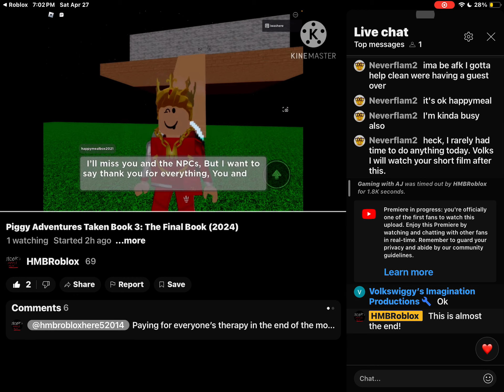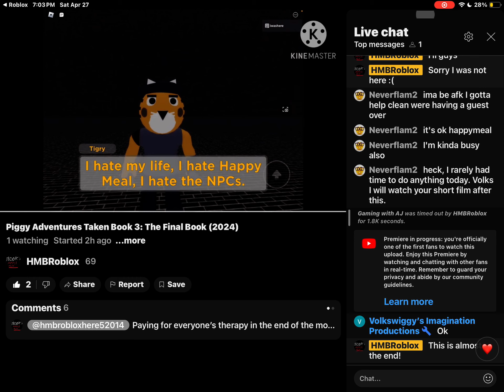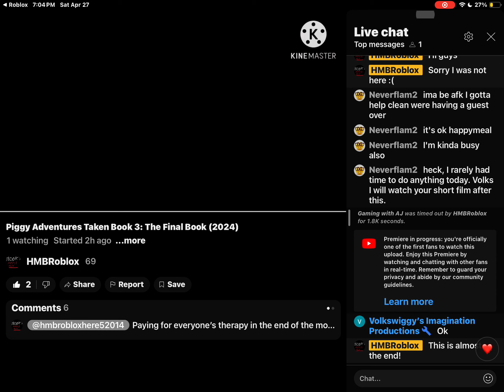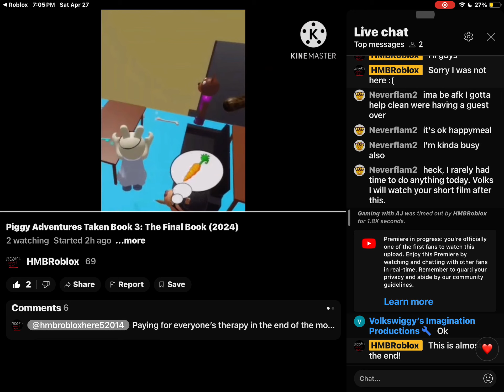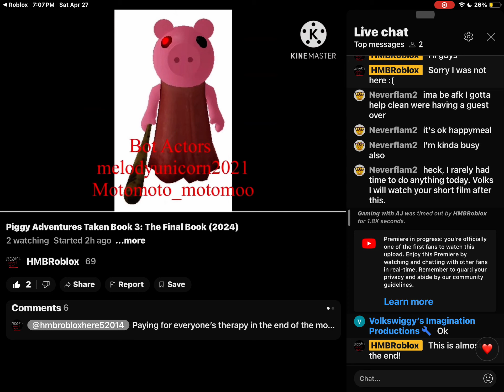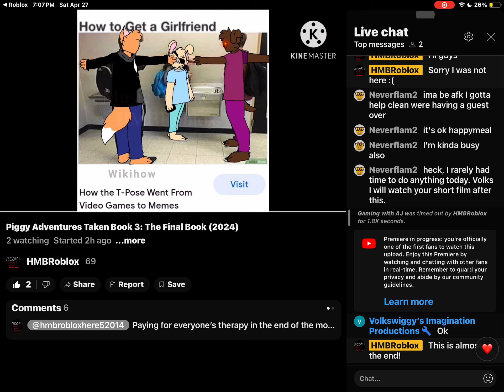Piggy Adventures Taken’s Final Goodbye. | Piggy Adventures Taken Book 3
Thank you piggy adventures taken. Thanks for everything.